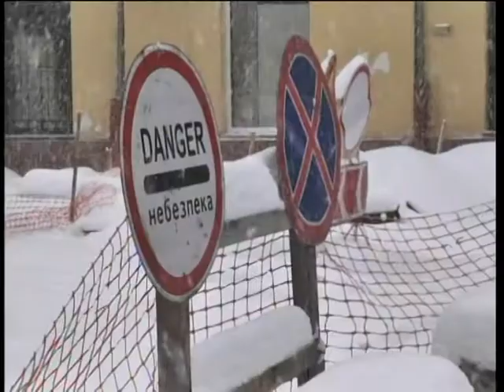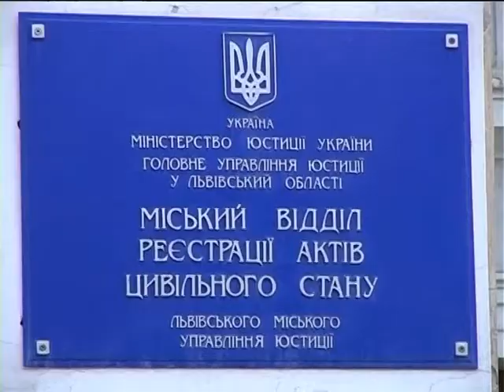Новини на ТРК "Львів" 06 02 2018 08 00